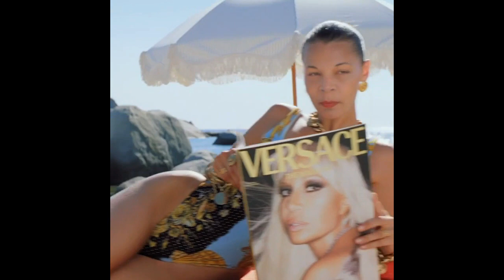What can I say? I'm CUTE A/F!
I am not interested in morphing the faces of other people,  (Except for members of my Family).   I like the way I look,  and I don't care if some racists don't like that I look damn fine as a white woman 👩 (e.g. Marilyn Monroe).   Deal with it.  Also, given the emotional immaturity of MANY YouTubers, I have disabled comments).